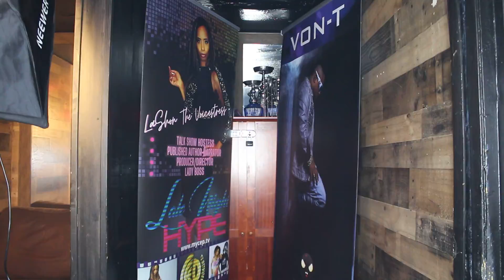Ten Toes- Richie snow birthday Bash Orlando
Featuring  Benzino Von-T and more